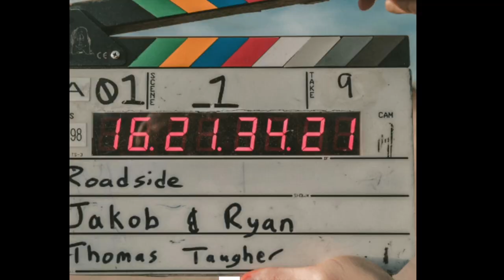A Quiet Place: Day One Trailer Review!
The newest chapter of the Quiet Place series had just dropped its first trailer!  A Quiet Place Day One looks incredible and I am so excited to see where it goes next! Check it out here!